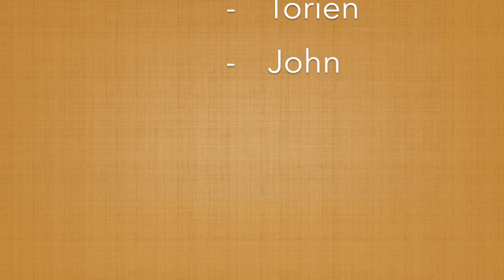DRAGGING FLATS *CRUNCHY* WITH ANKLETS OUTSIDE (No Talking)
~Timestamps~
0:04 - gravel
0:25 - sidewalk
1:25 - more gravel
2:12 - crunching plants with burrs
3:33 - dragging feet on dirt
4:10 - dead grass

I drag my flats along the ground outside. It makes a lot of crunching noises. I hope you enjoy :)